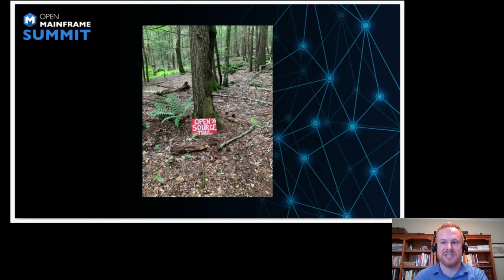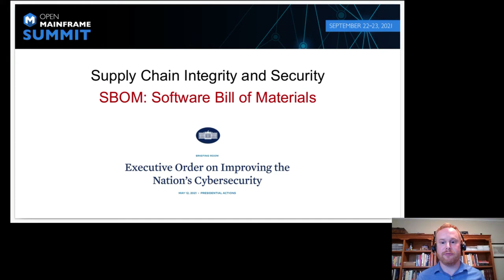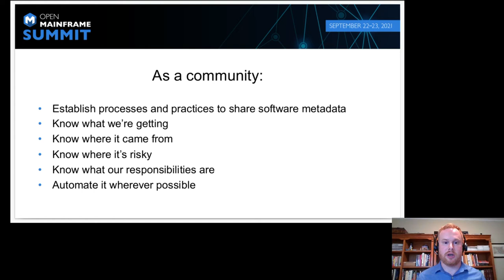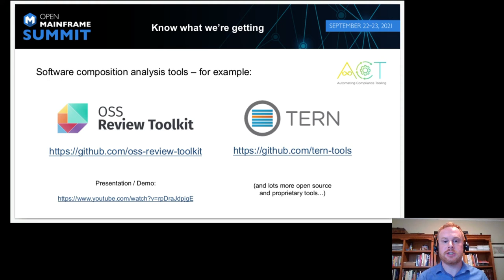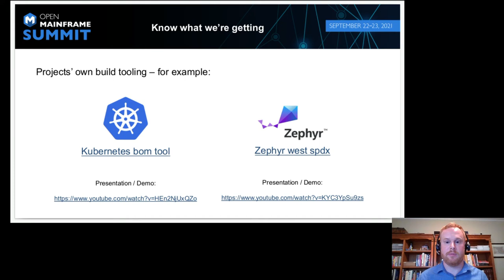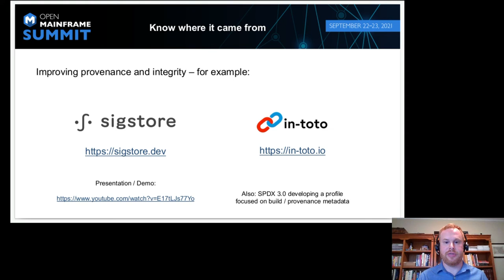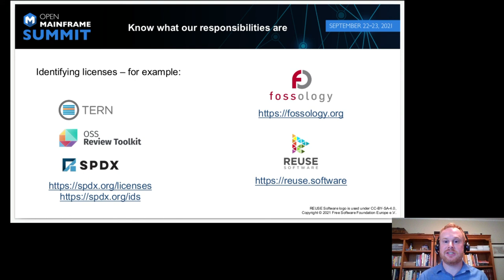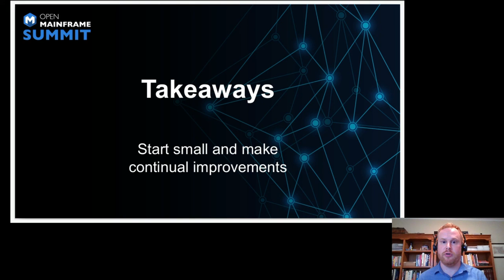Keynote: Walking the Open Source Trail Towards Supply Chain Integrity and Security - Steve Winslow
Keynote: Walking the Open Source Trail Towards Supply Chain Integrity and Security - Steve Winslow, VP of Compliance & Legal, The Linux Foundation
Speakers: Steve Winslow
When a company first starts using open source software and engaging with communities by contributing back, the benefits quickly become clear. But over time, when continuing along the trail of open source use and collaboration, challenges can emerge. The same scale and velocity that power the benefits of open source can lead organizations to feel unsure about how best to manage supply chain security and risk considerations.

Fortunately, no one is alone in tackling these challenges. The same collaboration that drives open source software development is also driving communities to create real solutions to supply chain security and integrity concerns. In this talk, Steve will discuss several of the ways that organizations have been openly building tools and practices together to secure the software supply chain and create a path forward for all of us.